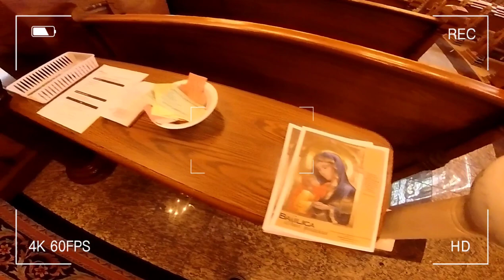SAINT JOSAPHAT BASILICA